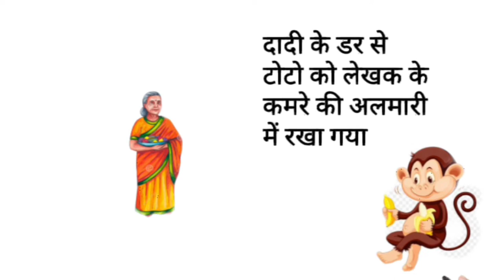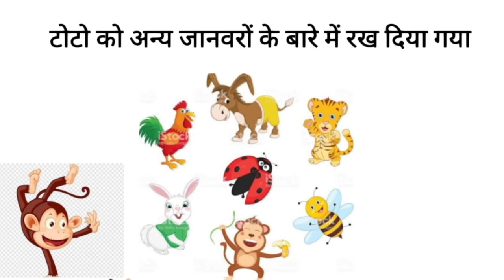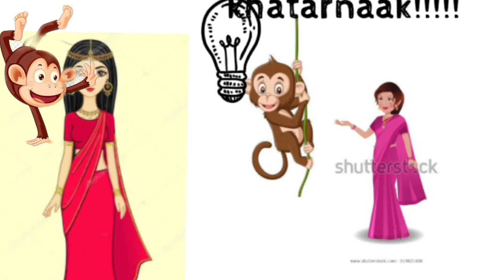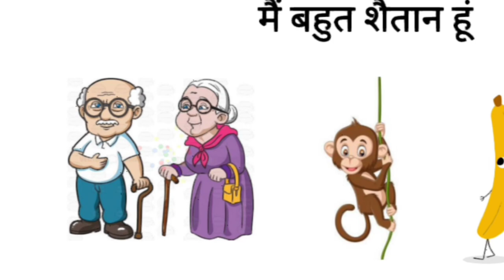The Adventure of Toto |animation Hindi class 9|in Hindi